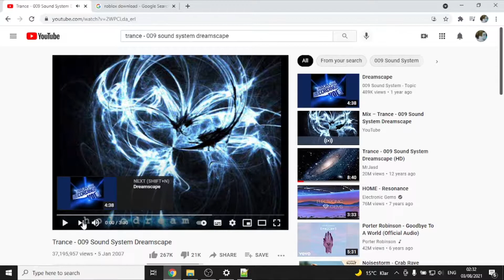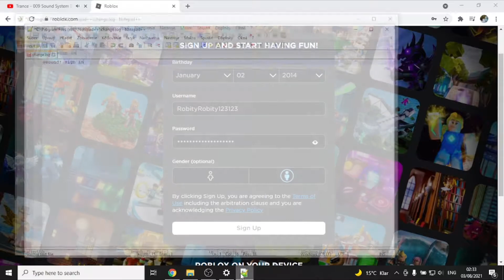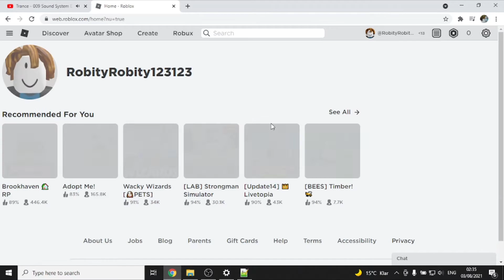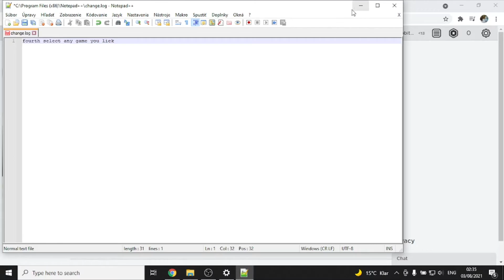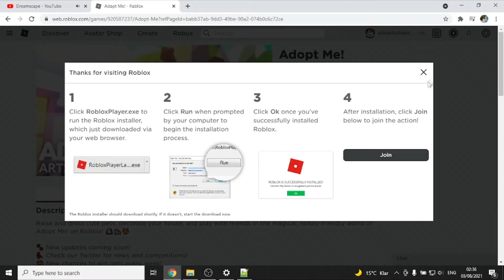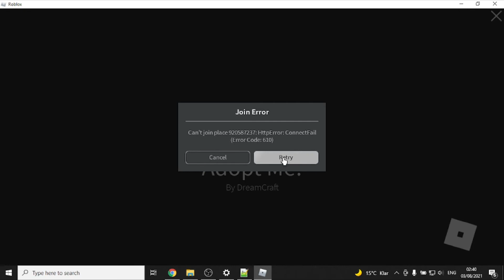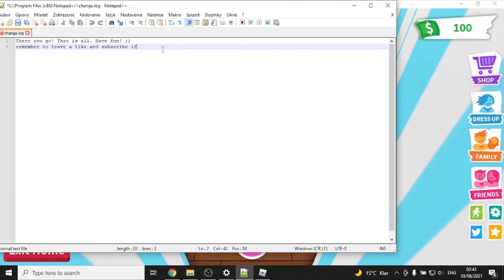How to download Roblox (Free) (2021)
tutorial on how to download Roblox (Working in 2021)

+Working, yes
-Audio broken